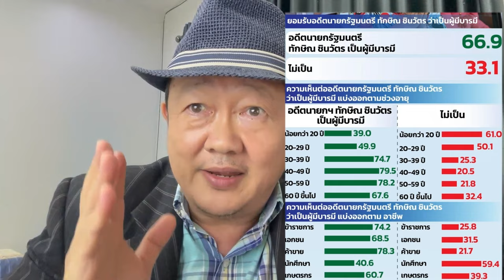โพล (Poll) คืออะไร? ทักษิณ เป็นผู้มีบารมี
โพล (Poll) คือการสำรวจความคิดเห็นหรือสภาพความคิดของกลุ่มคนหนึ่งๆ ในสิ่งที่น่าสนใจ เช่น เรื่องการเมือง การเลือกตั้ง สินค้า บริการ หรือเรื่องอื่น ๆ โดยทั่วไปแล้ว โพลจะถูกนำมาใช้ในการวิเคราะห์แนวโน้ม ทำนายผลการเลือกตั้ง หรือเพื่อให้ข้อมูลสนับสนุนการตัดสินใจต่าง ๆ

"ผู้มีบารมีนอกรัฐบาล" กระแส 'ทักษิณ ชินวัตร' โพลยอมรับเป็นผู้มีบารมี หมายถึงการสำรวจความคิดเห็นหรือความรู้สึกของประชาชนเกี่ยวกับบุคคลนั้นๆ ซึ่งในกรณีนี้คือ ทักษิณ ชินวัตร โดยได้รับการยอมรับว่าเป็นผู้มีบารมี นอกรัฐบาล คือผู้มีอิทธิพลและอำนาจในสังคม โดยไม่ได้อยู่ในตำแหน่งราชการหรือรัฐบาล การนำโพลมาวิเคราะห์จะช่วยให้เข้าใจถึงทิศทางและแนวโน้มของความคิดเห็นในสังคมต่อบุคคลนั้นๆ และการมองเห็นในบทบาทของเขาในสังคมได้ดีขึ้น